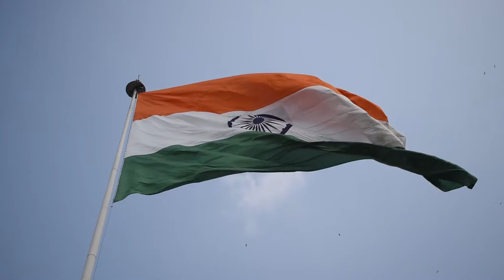India | Free HD Video (No Copyright)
FREE Videos to use in your youtube videos and other projects

Are you a new youtuber struggling to find free stock videos?

Good luck with your Youtube Career 👍

Comment what type of videos you need